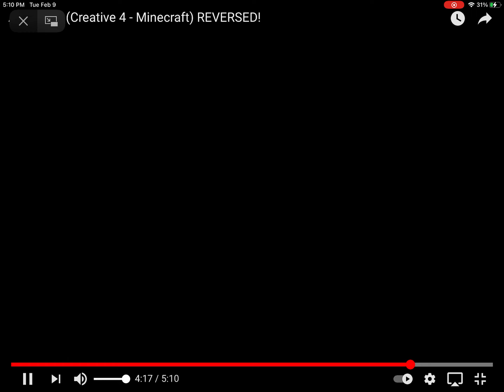C418 - Aria Math (Slow Motion - Reversed)